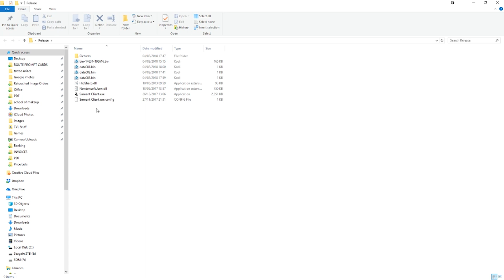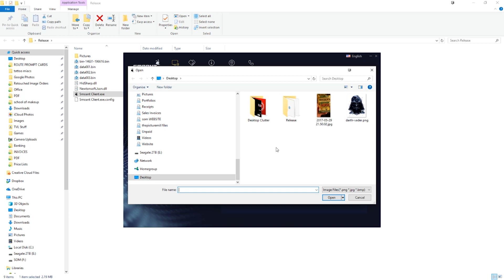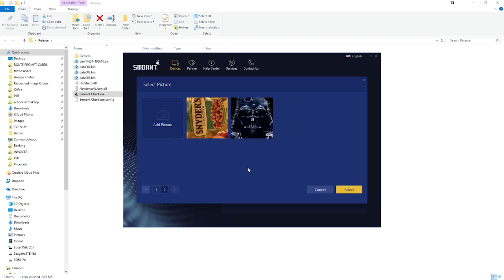Smoant Firmware and Wallpaper/Screensaver Update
A quick demo of how to upload new screensavers/wallpaper to your Smoant Cylon/Ranker mod.  I think it's only Windows compatible, but I can't say for sure as I don't own a posh Mac!